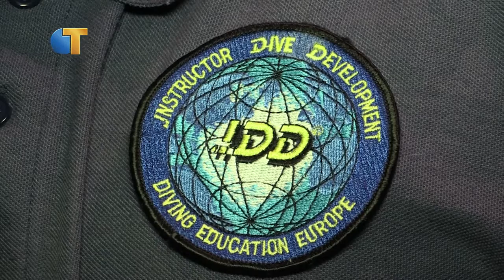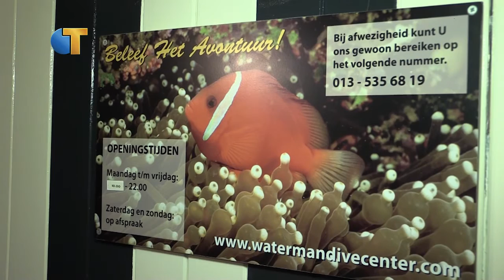Omroep Tilburg Sport - week 41, 2015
Het sportnieuws van week 41 met daarin een interview met para-atlete Marlène van Gansewinkel en een reportage over duiken. Presentator Jorn van Zwieten, verslaggever Riël Linssen.